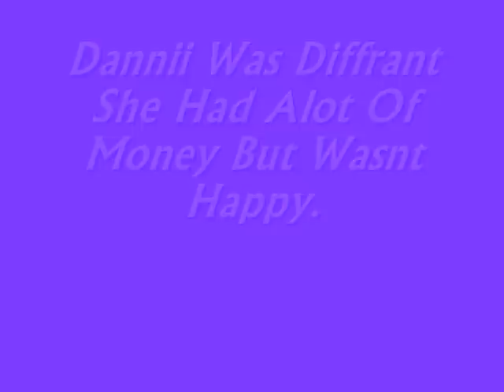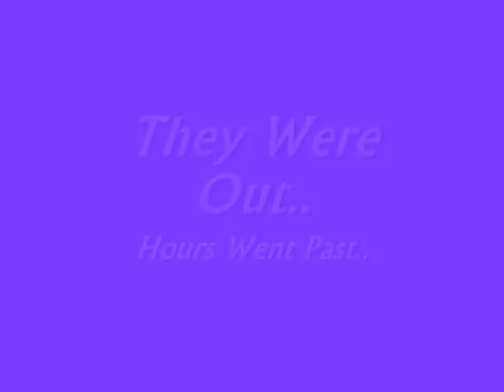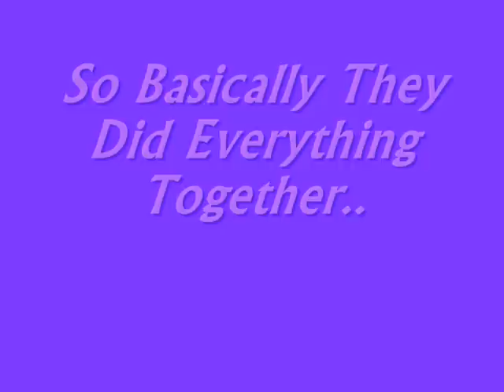Habbo Movie Rich & Poor.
This is a movie about 2 people who fall in love the girl is rich and the boy is poor. They both live alone and are only 15 they are both unhappy then something bad happens.